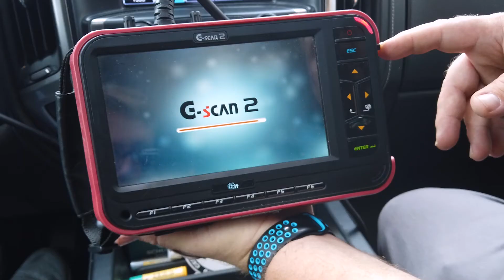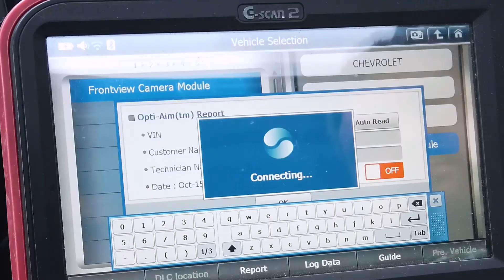Only 1 Auto Glass | Windshield Calibration with ADAS Technology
The auto glass industry has changed enormously with the introduction of Advanced Driver Assistance Systems (ADAS).

Only 1 Auto Glass is certified to work on the calibration needed with (ADAS) using Opti-Aim technology.

For more information of if you need your auto glass replaced or calibrated check out our